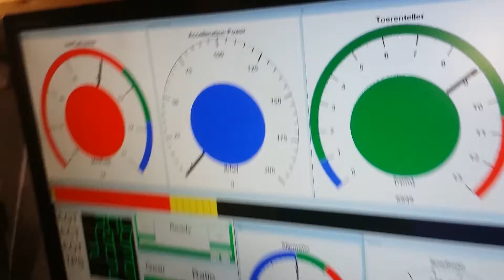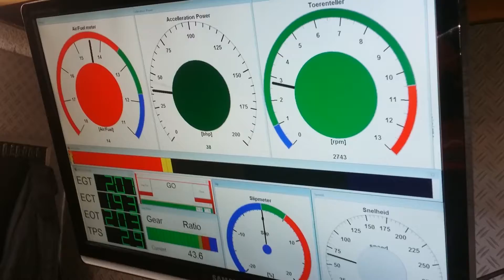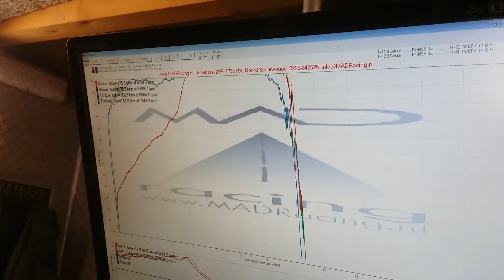Superduke 1290R On the Tovami dyno @ Madracing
Did it deliver? HELL YES!!!

175.5 RWBHP @ 8771.7 rpm
Torq: 152.6 NM @ 8068.1 rpm